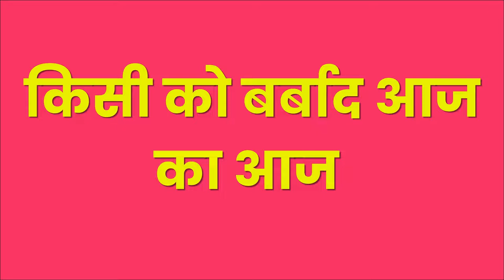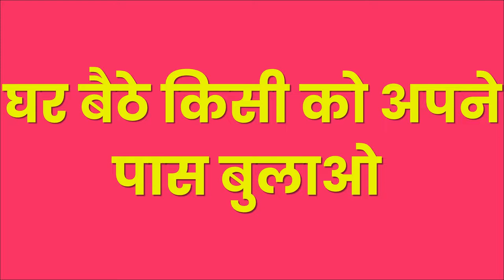कागज पर नाम लिखकर किसी भी भाभी का सम्भोग वशीकरण असर जबरदस्त होगा